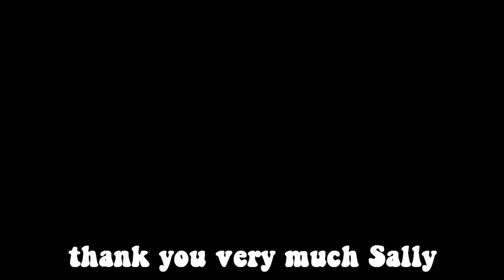Prison Break and other Banana-Stuff - Streamhighlights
at 1pm (CET) / 7am (EST) - Come join the madness!

"Pokemon-Viridian City", recording managed by Koch Entertainment ®
Other unknown music is enlisted to the legal owners